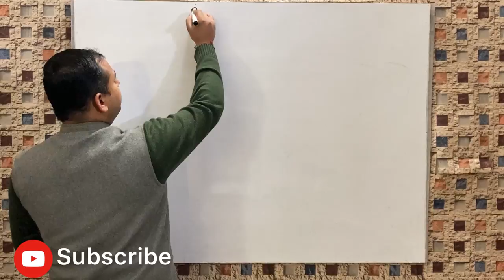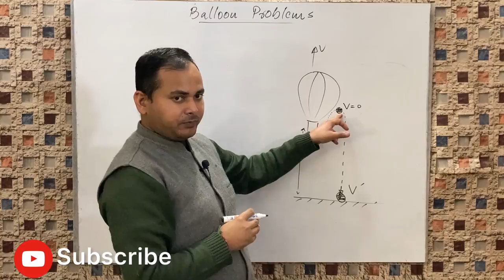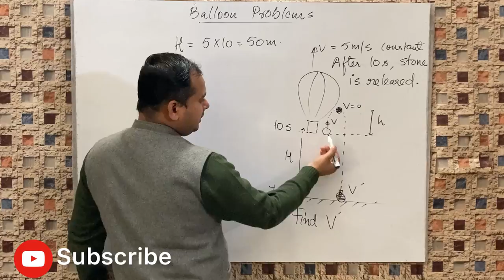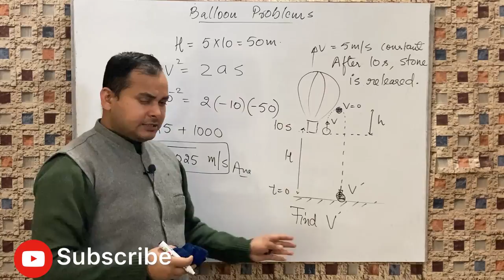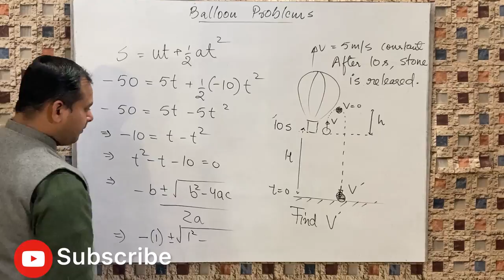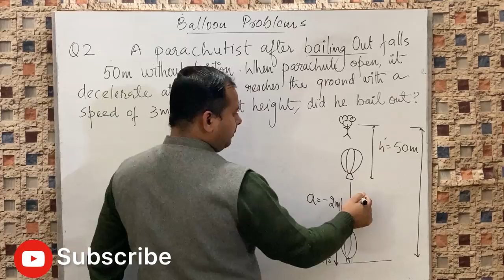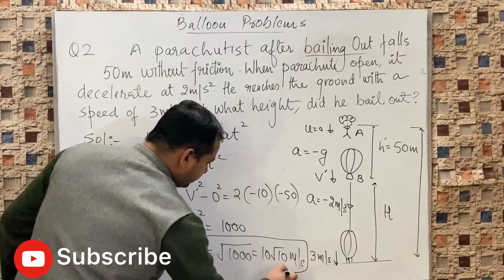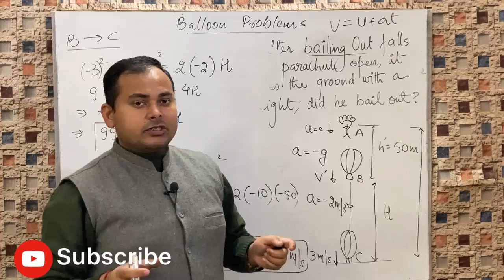Kinematics : Parachute/Balloon Problems | Motion Under Gravity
Parachute Problem in physics | how to solve Parachute problem in motion under gravity | Balloon problem in physics.
kinematics physics | Galileo law of odd numbers | 11th class Physics topics full coverage | free fall | motion under gravity
Free Fall |Motion under gravity for board  and competition | Acceleration due to gravity  | most interesting topic of class 11th physics | 1 dimensional motion | uniformly accelerated motion examples | different variety of numerical on motion under gravity |